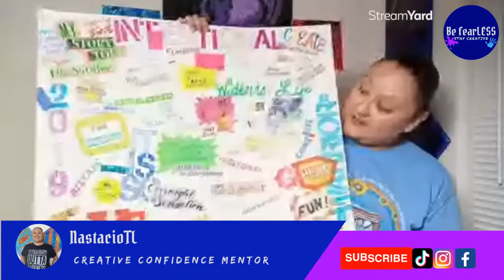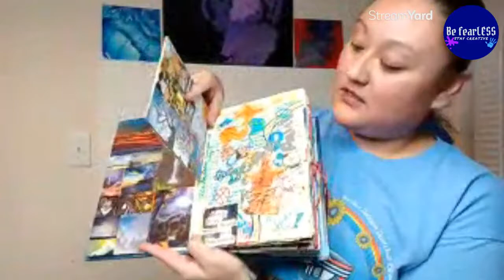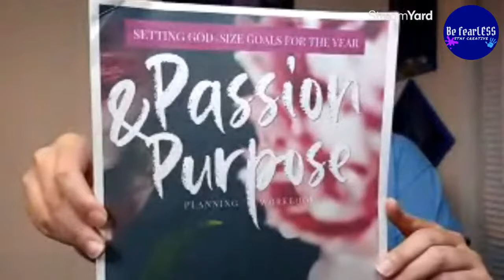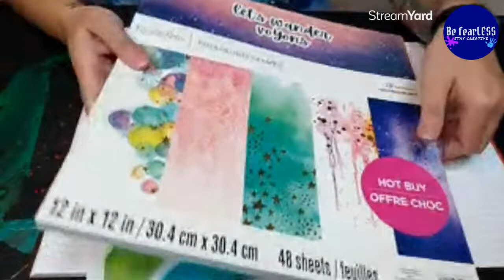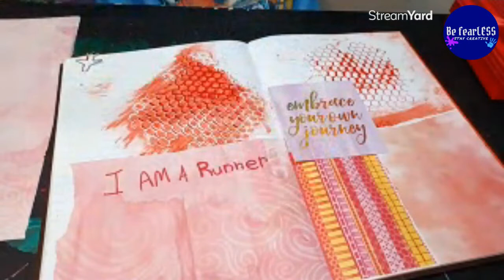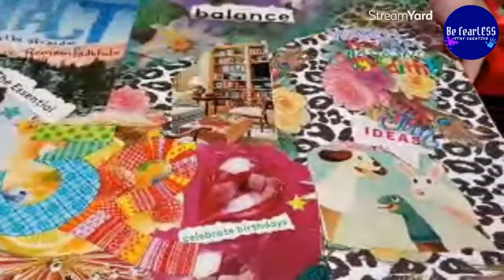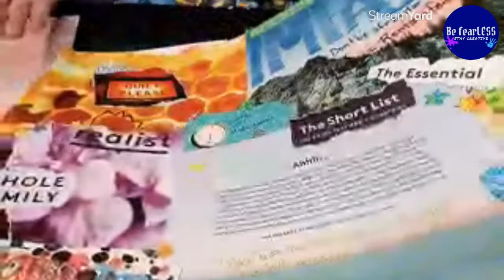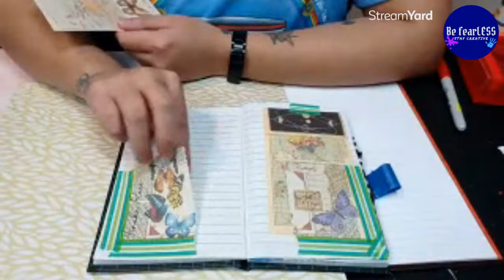Junk journaling for beginners | how to prepare a vision board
Are you new to junk journaling? Overwhelmed by CREATING your vision board? Join me tonight as I junk journal to prepare for the vision board party this Friday @LinkChurch 😃

When: Jan. 2, 2022 @ 7PM (EST)

Materials needed:
📓 Your junk journal: an old book/notebook you'll dedicate as your junk journal
✂️ crafting supplies: scissors, glu
🖊️ markers or pens
🖌️ paint, stencils, magazines, glitter, you name it!

If you can't join tonight's live session, it will be recorded, you can catch the replay!

Ladies, if you're in the Charlotte area and you're interested in joining the vision board party register